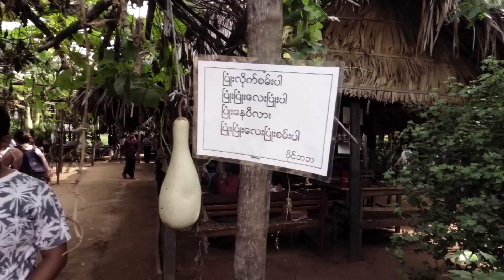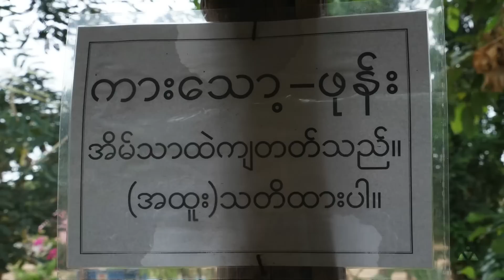"ထန်းတက်သမား" ဘဝကနေ အညာထန်းတောတွေကို တခေတ်ဆန်းစေခဲ့တဲ့ "အဘပိုင်"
"ထန်းတက်သမား" ဘဝကနေ အညာထန်းတောတွေကို တခေတ်ဆန်းစေတဲ့ "အဘပိုင်" 🌴🌴🥰
ပုဂံသွားရင် အဘပိုင်ရဲ့ "ပိုင်ထန်းတော” ကမသွားမဖြစ်ပါပဲ။ အညာရိုးရာ အစားအစာတွေနဲ့ ထန်းရည် ရလို့ကို တကူးတက သွားစားရတာကိုး။ ဗူးစင်တွေအောက်မှာ ထန်းရည်သောက်ပြီး ဒီပိုင်ရှင်ဟာ ဘယ်လိုနေမလဲလို့ အမြဲတွေးဖူးတယ်။ တေ့တေ့ဆိုင်ဆိုင် တွေ့ရတော့ ပိုင်ရှင်ဟာ စေတနာကောင်းတဲ့ လူရိုးကြီးဖြစ်နေတော့တာပါပဲ ... ☺️❤️❤️
(၁၈)နှစ်ကြာ ရုန်းကန်မှုတွေနဲ့ အောင်မြင်မှုရရှိနေတဲ့ ဘပိုင်အကြောင်းလေးကို မနှစ်က အင်တာဗျူးလေး လုပ်ထားပါတယ် ... ☺️☺️
🔹အတန်းပညာမပြီးဆုံးခဲ့ပေမယ့် ဘဝပညာတွေသင်ပြီး စီးပွါးရေးလုပ်လာခဲ့တဲ့အဘပိုင်။
🔹တတ်သိတဲ့သူတွေက အကြံပေးတာ လက်ခံသလို၊ ဧည့်သည်တွေရဲ့ လိုအပ်ချက်လေးတွေ အမြဲဖြည့်ဆည်းပေးတယ်။
🔹ရွာနီးစပ်က ကျောင်းသားလေးတွေကို အလုပ်အကိုင်ပေးထားနိုင်တယ်။
🔹ကိုယ့်တာဝန်ကိုယ်ယူတတ်အောင် အလုပ်မှာ စီမံခန့်ခွဲနိုင်တယ်။
🔹ရိုးရာ အစားအသောက်ကိုတန်ဖိုးထားလွန်းတယ်။
♥️ အလေးစားဆုံးကတော့ ဗမာကားထဲမှာ သောက်လို့ မူးပြီးရန်ဖြစ်နေကျ "ထန်းရည်" ကို လူတိုင်း သောက်ဖြစ်လာအောင် လုပ်နိုင်ခဲ့တာပါပဲ။
🔹 အဘပိုင်ကစလို့ ထန်းတောဟာ တစ်ခေတ်ဆန်းလာခဲ့တယ်။ ထန်းရည်ကို ချစ်တတ်လာတယ်။ အိတ်စပိုစ့်တွေ လုပ်ဖို့ကြိုးစားလာကြတယ်။
တချို့အကြောင်းအရာတွေက ပကာသနမပါပေမယ့် ကြီးကျယ်ခမ်းနားလို့ နေပါတယ်။ စေတနာထားမှု၊ ရိုးသားမှုကို အခြေခံတဲ့ လုပ်ငန်းဟာ အောင်မြင်တယ်ဆိုတာ အဘပိုင်က သက်သေပြလိုက်သလိုပါပဲ ... ☺️☺️☺️
အဘပိုင်ဆီကနေ အများကြီးသင်ယူခဲ့ရပါတယ်။ အနော့်မိတ်ဆွေတွေလည်း သိရအောင် Video လေးလုပ်ထားလိုက်ပါတယ်လို့ ... 😃😃❤️
မနှစ်က ပထမဆုံးရိုက်ထားတာမို့ လက်ရာလေးကိုတော့ သည်းခံပါလို့နော့် ... 😁😁☺️
Video & Edit - Minnye Hla
ဘပိုင် ဆီကြိတ်နေတဲ့ပုံကို Internet ကနေယူထားပါတယ်။
လွတ်လပ်စွာ Share လို့ရ
တဆင့်ကူးယူဖော်ပြခြင်း ခွင့်မပြုပါ
ဆက်လက်တင်ဆက်ပါဦးမယ်
ကျေးဇူးတင်ပါတယ်